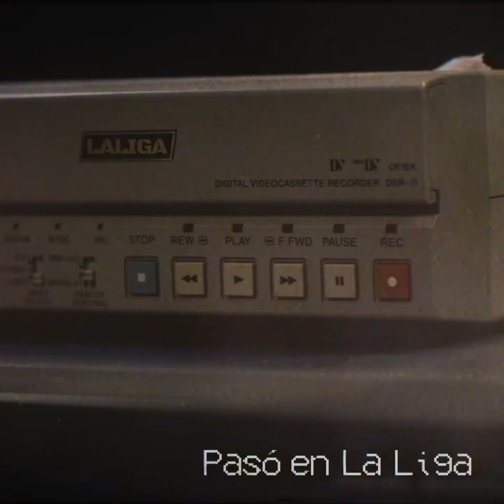Pasó en La Liga | Hernán Jasen